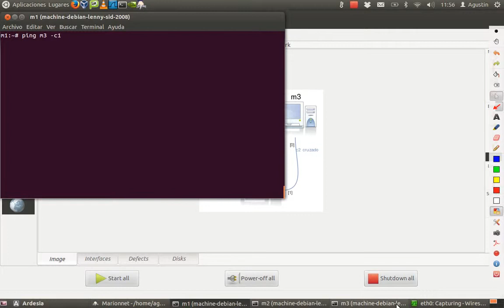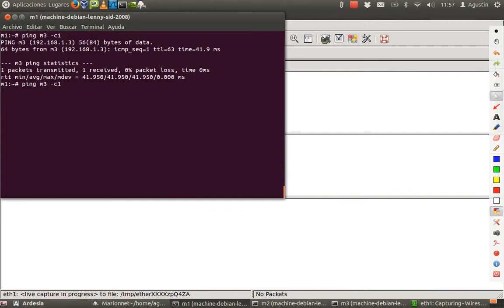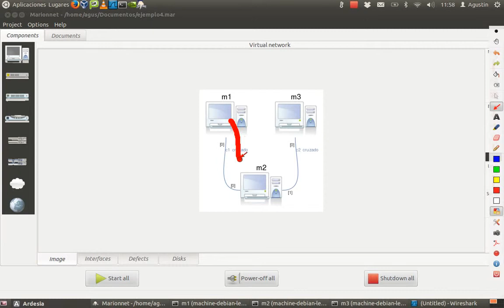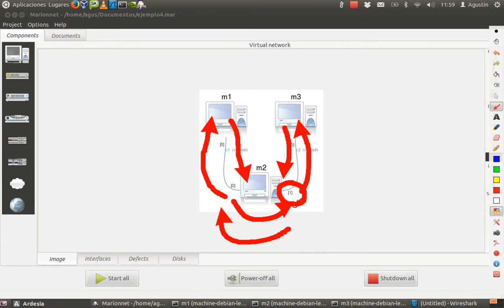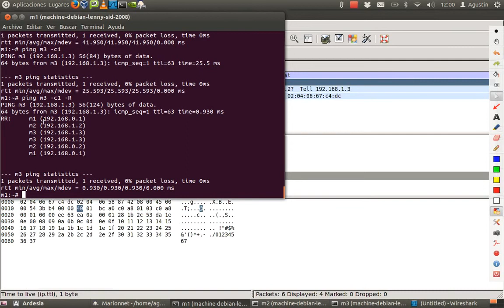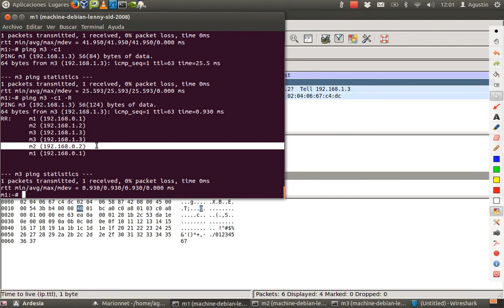marionnet6 - ping - uso wireshark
Descripción detallada del ping entre dos máquinas que no tienen comunicación directa entre sí (m1 y m3) y necesitan atravesar otra que actúa como router (m2) utilizando el programa wireshark.